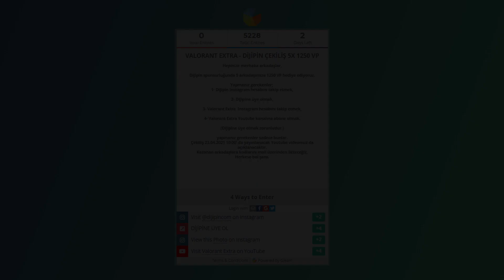AİMDLLİN TROLL OSMAN İLE İMTİHANI (Zade,Farewell,Cınar)VALORANT TÜRKİYE EN İYİ VE EN KOMİK ANLAR#331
En uygun ve güvenilir Valorant Point satışı için, aşağıdaki linkten siteye kayıt olup indirimleri takip edebilirsiniz !